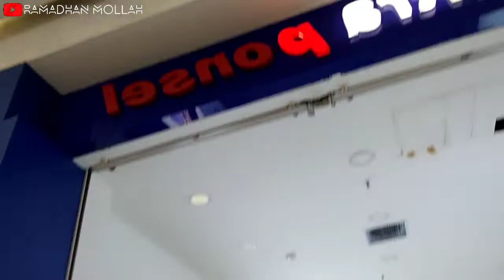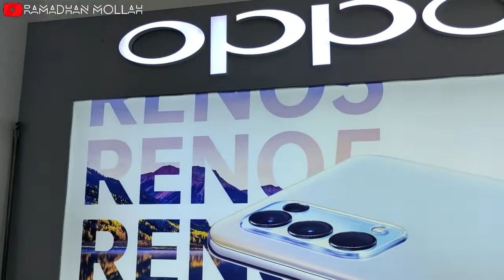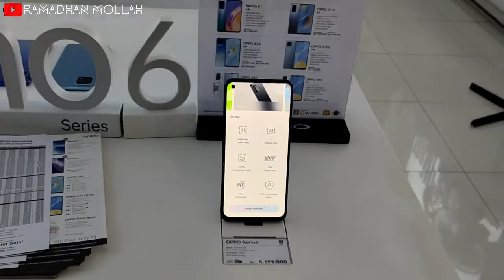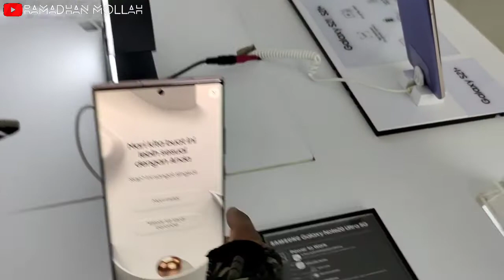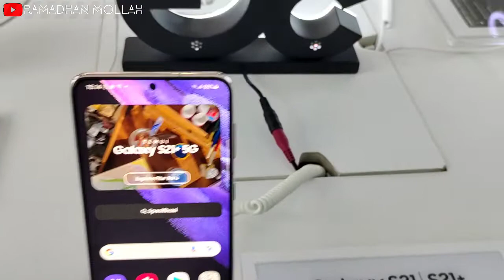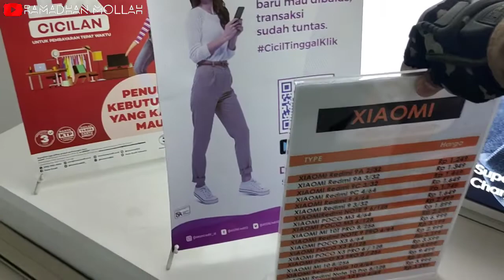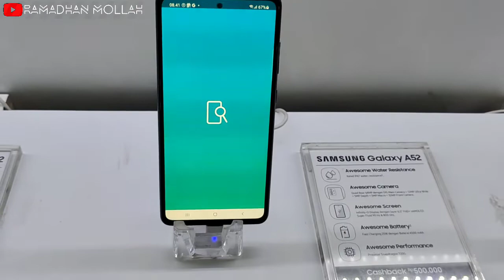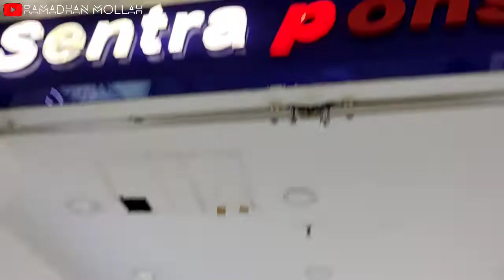Lippo plaza Sidoarjo | review Samsung, vivo, Oppo n redmi handphone murah terbaru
hai teman-teman 🙋
Alhamdulillah kali ini saya kembali membuat video review
pada kesempatan kali ini saya berada di Lippo plaza Sidoarjo dan ingin melihat lihat beberapa barang yang ingin saya review